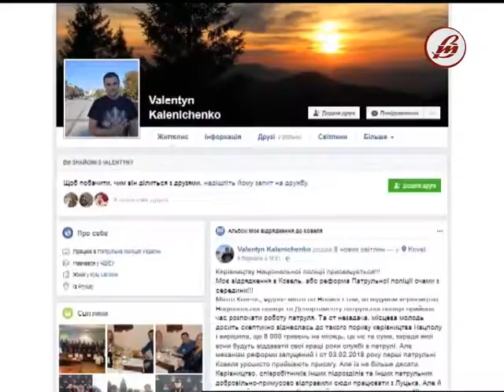Волинським патрульним поліпшили умови проживання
Волинським патрульним поліпшили умови проживання. Про це повідомила речниця патрульної поліції Ольга Бузулук. Нагадаємо, у соціальній мережі інспектор Валентин Каленіченко поскаржився на умови проживання у Ковелі. Як йдеться у дописі, його разом із 30-ма колегами із Києва відрядили на ротацію до волинського міста і поселили у приміщенні колишнього санаторію, де немає опалення та гарячої води. Температура в кімнатах нібито не перевищує + 15 градусів, а двері в кімнатах взагалі не зачиняються.